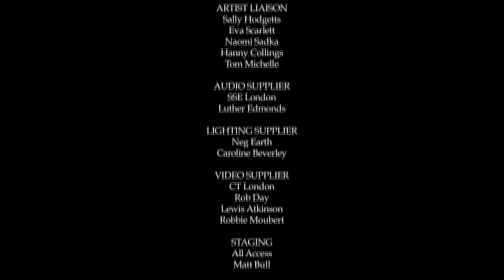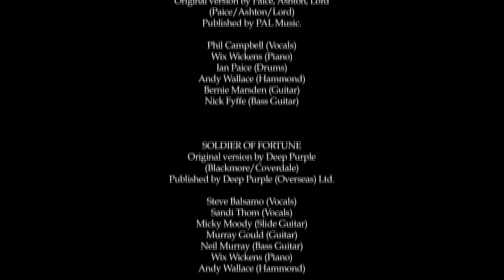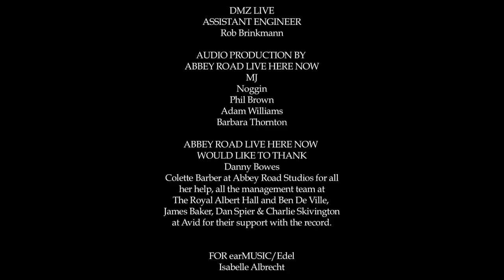Deep Purple and Friends - Celebrating Jon Lord the Rock Legend (2014)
Introduction:
Bob Harris  00:00
Joe Brown   01:40

Paul Weller:
Things Get Better  05:05

Paul Weller, Micky Moody:
I Take What I Want   8:07

Phil Campbell, Ian Paice, Bernie Marsden:
Silas and Jerome    12:34
I'm Gonna Stop Drinking   16:11

Steve Balsamo, Sandi Thom, Micky Moody:
Soldier of Fortune   21:54

Glenn Hughes, Bruce Dickinson, Ian Paice, Don Airey, Micky Moody:
You Keep On Moving 27:26
Burn   33:18

Glenn Hughes:
This Time Around   41:56

Deep Purple:
Uncommon Man   49:23
Above and Beyond  57:40
Lazy  1:03:57
When a Blind Man Cries  1:13:42
Perfect Strangers  1:21:36
Black Night  1:31:48

Deep Purple, Bruce Dickinson, Rick Wakeman, Phil Campbell, Bernie Marsden, Micky Moody:
Hush  1:40:21

All tracks accompanied by The Orion Orchestra

Final Bow  1:48:54
Credits  1:51:20

A review I found (and lost) online:

IN TERMS OF WIDE-RANGING CELEBRITY FANS, LORD WAS WITHOUT PEER (GEDDIT?)

The first half of the concert was a polite sit-down affair covering several of Jon Lord’s classical compositions, culminating with posh thesp Jeremy Irons reciting a Thomas Hardy poem over one of Lord’s piano pieces. There wasn’t a dry eye in the house. Broadcaster Bob Harris, the MC throughout, announced that there would be a short intermission. “And then,” he declared, “we’re going to rock!” The second half featured everyone from Joe Brown to Paul Weller, as well as a certain Legendary ‘70s Rock Band.

LORD’S INFLUENCE ON THE MOD-PUNK AXIS WAS A REVELATION

Paul Weller has had many phases - angry young punk with The Jam, slick soul-boy with The Style Council - but we never had him down as an aficionado of proto-metal. To be fair, it was Lord’s pre-history as a member of The Artwoods that Weller drew on, performing versions of said R&B combo’s  I Take What I Want and Things Get Better rather than, say, Space Truckin’.

BRUCE DICKINSON IS THE PURPLE FRONTMAN WHO NEVER WAS

If Ian Gillan was rock’s original four-octave freak of nature, then Bruce Dickinson picked up his screechy baton. Resembling an off-duty dustman in a sleeveless jerkin and a bobble hat, tonight Iron Maiden’s frontman vies with Glenn Hughes for those ear-piercing high notes on versions of You Keep On Moving, This Time Around and Burn, backed by a swinging Ian Paice, Lord acolyte Don Airey and one Rick Wakeman. Symphonic rock monsters with vocals that could strip paint, they whip the crowd up into a frenzy.

** EVEN WITHOUT ‘SMOKE’ THERE WAS FIRE**

And then the third crucial element of ‘70s hard rock’s unholy trinity (along with Sabbath and Zep) come onstage. Or at least, the surviving members (pace Ritchie Blackmore, natch): step forward, Ian Paice, Ian Gillan and Roger Glover, with assistance from “new boys” Airey and guitarist Steve Morse. Cue impressive renditions of Lazy, When a Blind Man Cries, Perfect Strangers, Black Night, and a funkily infectious Hush, with extra vamping. No Smoke On The Water, mind, but still, you can’t have it all.